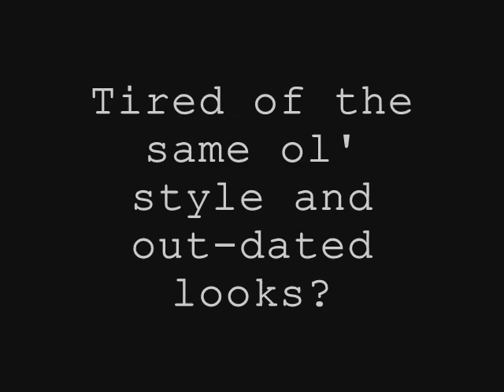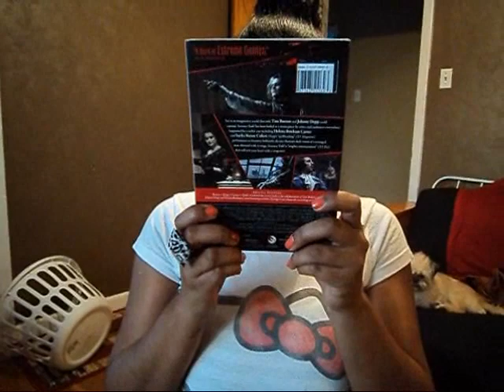MAKE-UP DON'TS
Me and my BF having a little fun with common cosmetic mishaps! Enjoy this little spin on make-up mistakes that I see everyday. Also every give a round of applause for my BF for being such a good sport! HAHA